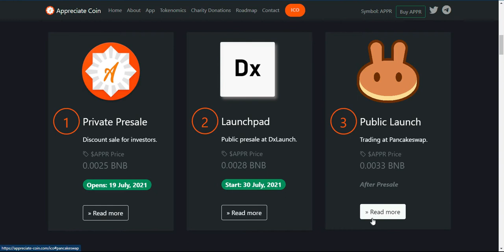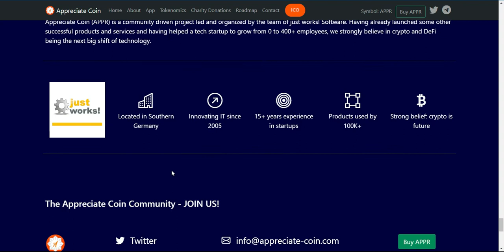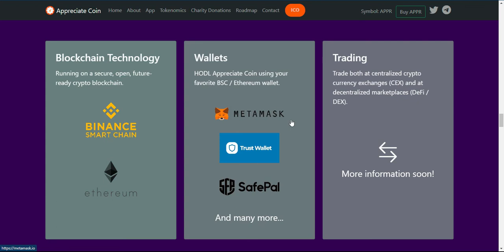What is the value of the Appreciate coin?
Author By:

BEP20 Wallet Address : 0xBBdc6D7dA96fFdFbC167dc891590bE747C121508